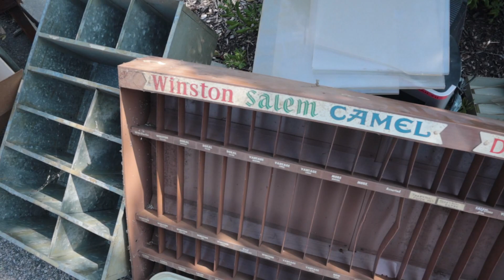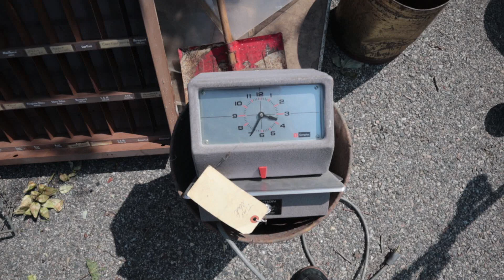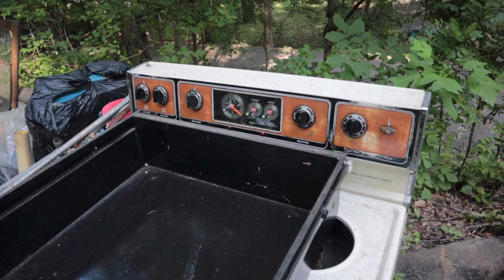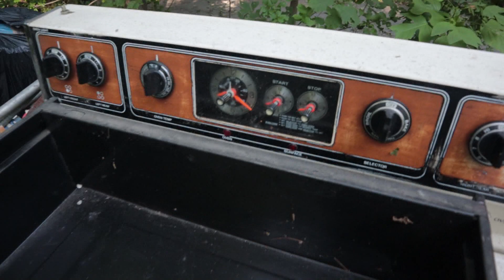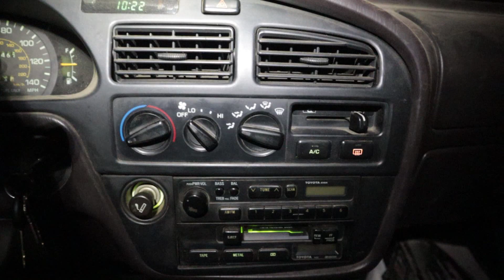Trash picking and finding a bunch of scrap copper late at night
Trash picking, scrap metal, and a late-night copper score.  Recorded on my Canon M50,